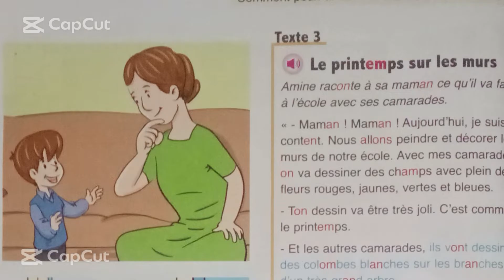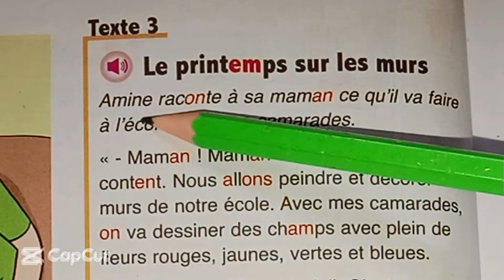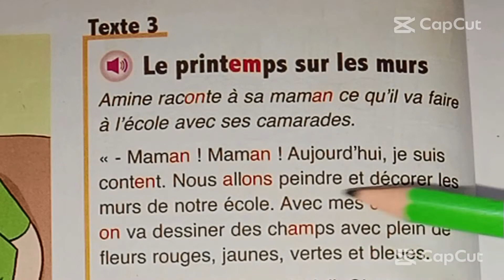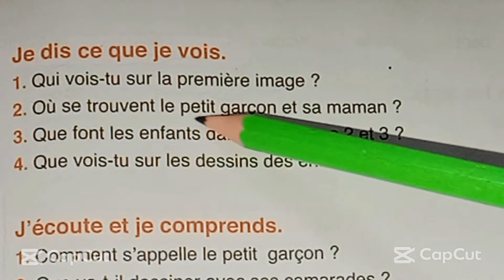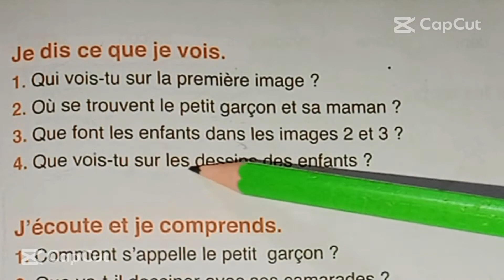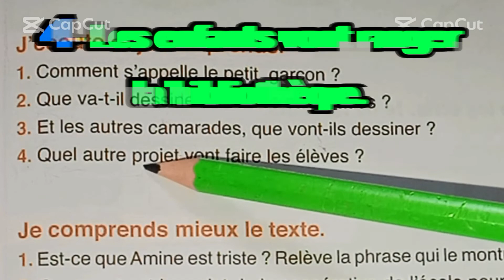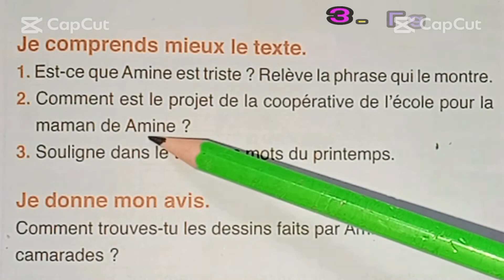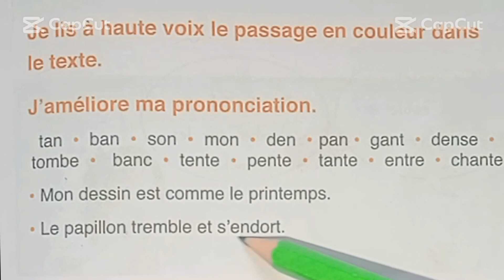Le printemps sur les murs/Lecture/page 56-57/unité 2/L'oasis des mots/3aep